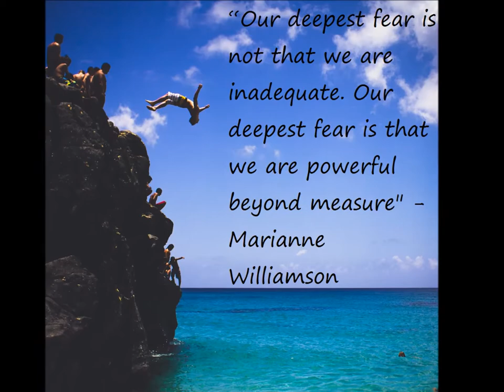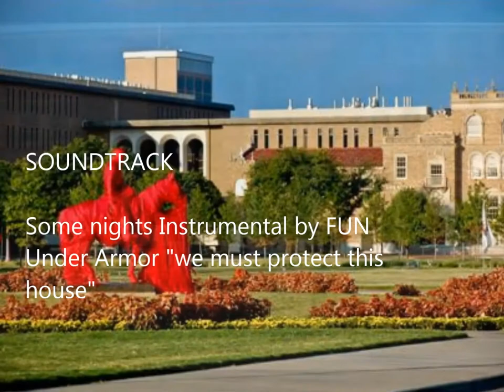Protect the Rawls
Video is for the purposes of campaigning protect the rawls for Texas Tech Business College

All Copy rights of Instrumental of Some nights belong to Fun and Fueled by Ramen

All copy rights of " We must protect this house" belongs to Under Armour